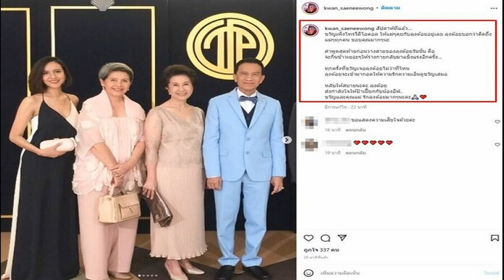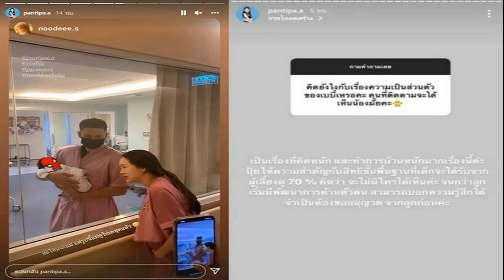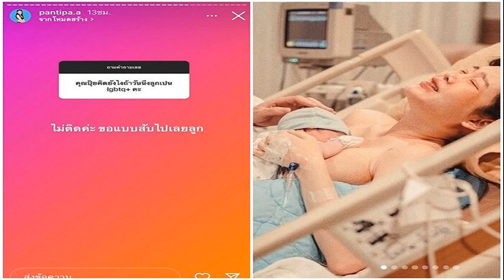ลูกสาว สรพงศ์ ทัศน์วรรณ เผยคำพูดสุดท้าย ลุงต้อย เพิ่งคุยไม่กี่วันก่อนเสีย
เพิ่งวิดีโอคอลคุยกัน ลูกสาว สรพงศ์- โย ทัศน์วรรณ เผยคำพูดสุดท้าย ลุงต้อย เศรษฐา เพิ่งได้คุยกันเมื่อไม่กี่วันก่อนเสียชีวิต จะกินข้าวเยอะๆให้ร่างกายกลับมาแข็งแรงอีกครั้ง
สุดเศร้าการจากไปของ อาต้อย เศรษฐา คนบันเทิงร่วมอาลัยรักเคารพกันอย่างต่อเนื่อง ขวัญ พิมพ์อัปสร เทียมเศวต ลูกสาว สรพงศ์ ชาตรี และ โย ทัศน์วรรณ ได้โพสต์ภาพครั้งถ่ายรูปกับอาต้อยเมื่อตอนยังมีชีวิต พร้อมแคปชั่นแสดงความอาลัย เผยคำพูดสุดท้ายอาต้อยเมื่อไม่กี่วันก่อนได้รับข่าวเศร้าว่า
สัปดาห์ที่แล้ว…ขวัญเพิ่งโทรวีดีโอคอล ให้แม่ๆคุยกับลุงต้อยอยู่เลย ลุงต้อยบอกว่าคิดถึงแม่ๆทุกคน ขอบคุณมากๆนะ คำพูดสุดท้ายก่อนวางสายของลุงต้อยวันนั้น คือ จะกินข้าวเยอะๆให้ร่างกายกลับมาแข็งแรงอีกครั้ง
ทุกครั้งที่ขวัญเจอลุงต้อยไม่ว่าที่ไหน ลุงต้อยจะเข้ามากอดให้ความรักความเอ็นดูขวัญเสมอ หลับให้สบายนะคะ ลุงต้อย ส่งกำลังใจให้ป้าเปี๊ยกกับน้องอีฟ.. ขวัญและคุณแม่ รักลุงต้อยมากๆนะคะ